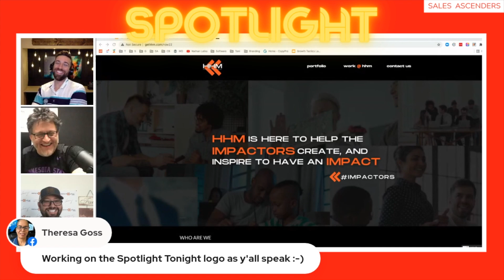Podcasts, b2b Marketing, and Profits (feat Ron Cool & Cory Carter)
Let’s Talk Podcasts… today, we go deep on Podcasts, b2b Marketing, and Profits (feat Ron Cool & Cory Carter).

These boys are the real deal when it comes to b2b marketing.

They have a full digital marketing and coaching agency designed to deliver b2b marketing and podcast marketing strategies.

Tune in and learn how they’ve worked with their clients to crush lead generation and deploy world class marketing strategy to dominate social media marketing for their clients.

If you have a podcast now and want to tune it up, these are your guys!!!

Here’s a quick note from Cory & Ron…

Ron here!

Hope things are well with you my friend.

We focus on holding our clients accountable to goals, productivity, successes and managing failures.

We stay hyper focused on giving you a clearer vision to help you succeed, through planning, goal setting and a better understanding of what it takes to become successful.

And when it comes to your podcast, we know just about every trick in the book to use it to boost your lead generation and maximize your b2b marketing and social media marketing game.

Excited to have the chance to connect with you more.

Please reach out and let’s start the convo!

Happy selling!

-sean

Ps... If you need a new way to dominate cold outreach or sales prospecting, or if you're ready to master high ticket sales... jump into our free fb group

Pps... Have you send the ALL NEW & DISRUPTIVE sales software, FlowChat?

Sean Malone
CSO & Co-Founder
Sales Ascenders